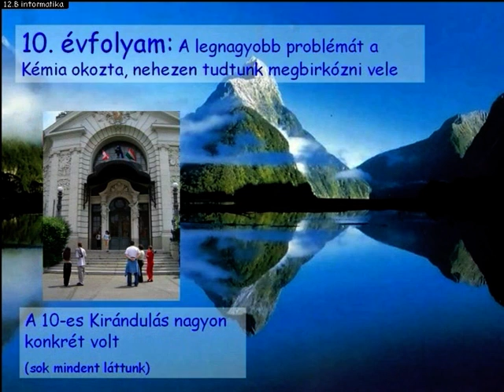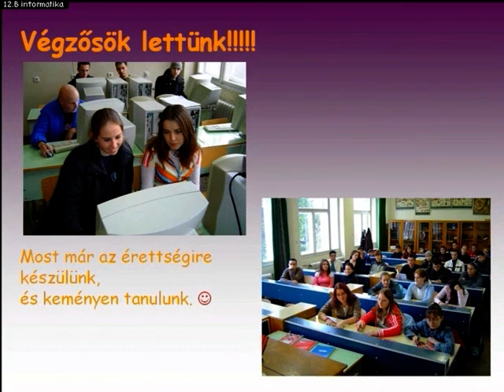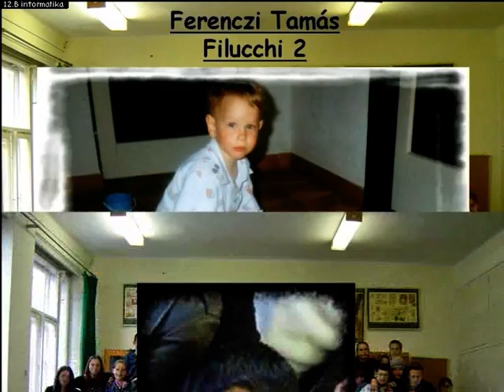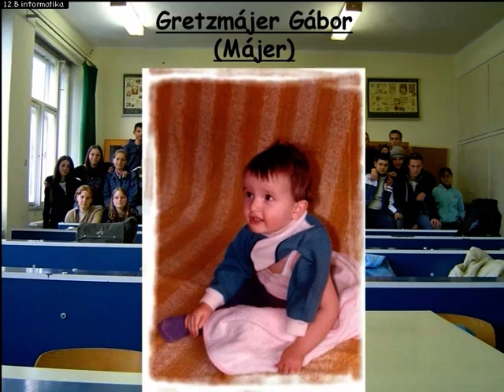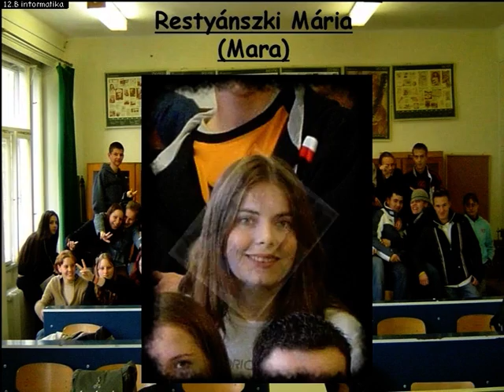12.B Szalagavatós műsor - Izsó Miklós Gimi (2005) 1.rész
Az edelényi (akkori nevén) Izsó Miklós Gimnázium és Szakképző Iskola, 2006-ban ballagott 12.B-s osztályának szalagavatós műsora! 1.rész
Enjoy! :D